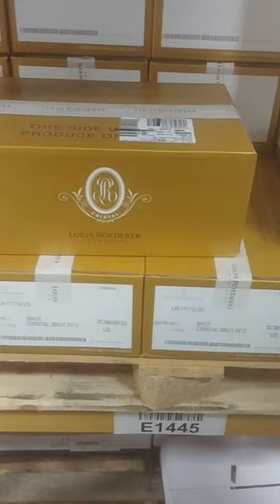Louis Roederer Cristal Brut 2012 review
2012 was one of the most challenging and complicated years ever experienced in Champagne. However, difficult conditions often lead to great things… The low yields, due to the unpredictable weather, combined with continental conditions towards the end of the season, gave us unusual levels of maturity, resulting in rich, full-bodied and structured wines worthy of the greatest vintages in Champagne.

Rich and complex aromas with notes of zesty and candied fruit (lemon) mingled with pollen (white flowers), roasted hazelnut and Madagascar vanilla. After aeration, the bouquet develops rich notes of fresh pastries and smoky notes from bottle ageing.

A delicious, concentrated and chalky palate. It shows incredible tension and perfectly honed aromatic precision. The attack is powerful, distinctive and concentrated and reveals a silky, mouth-coating texture, characteristic of the ripe Pinot noirs from the 2012 vintage.